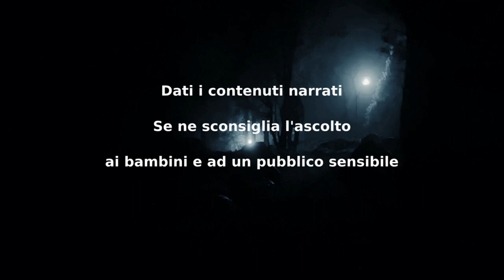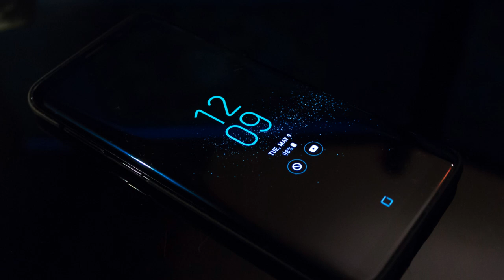Doveva essere una vacanza - CreepyPasta ITA